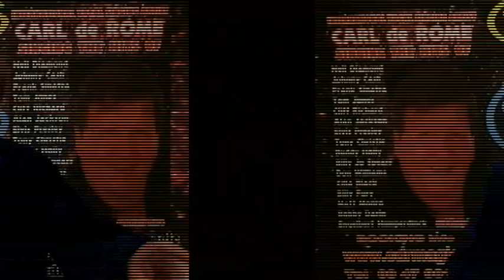HAPPY BIRTHDAY DARLING a record of my love sung by Carl de Rome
I SEND OUT A LOT OF PERSONAL BIRTHDAY SONGS TO PEOPLE IN MY FRIENDS LIST ON FACEBOOK. normally for the male, it's the standard Happy Birthday To You, and for the Ladies, I have been sending out a Great ladies Birthday song from Tony Christie, called Happy Birthday Baby,
But a while ago I managed to track down another Great Birthday song for the Ladies, that I will be using soon, and it is this one,
Originally recorded by Lenni Peters ( of Peters and Lee remember them )
and its called HAPPY BIRTHDAY DARLING
Cheers Carl